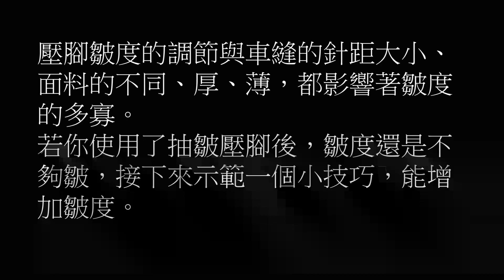sewing tips and tricks抽皺壓腳的使用技巧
了解工業平車壓腳的功能，在縫紉上有不同的效果，同一種效果也可以有好幾種不同的方法與工具來完成，此影片分享使用抽皺壓腳的小技巧，給初入服裝圈職場的小夥伴們，希望對大家有幫助。